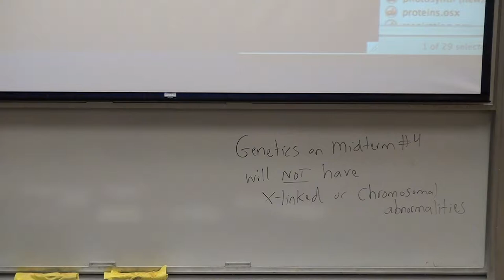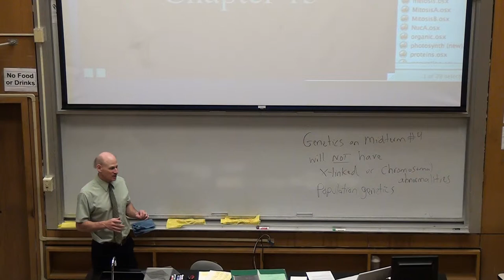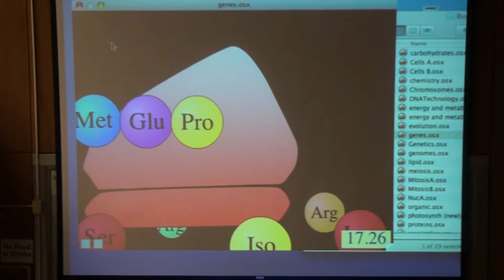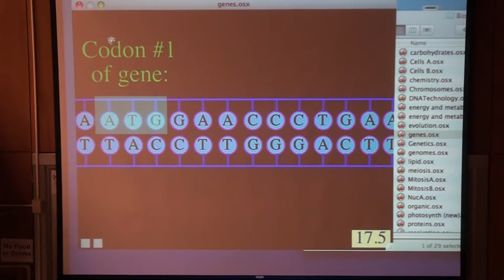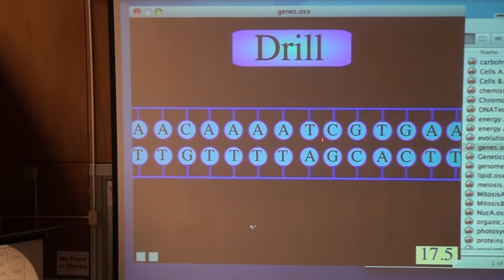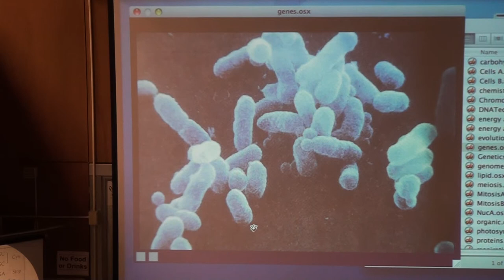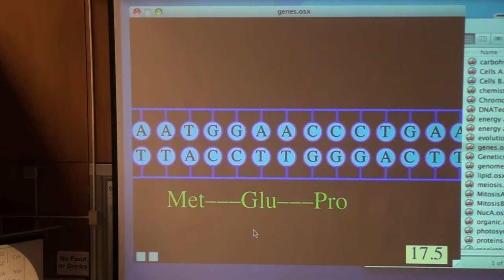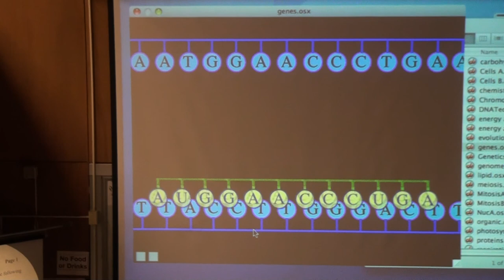Bio1 Lecture 20APR2012 part 1 of 3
Bio1 Lecture 20APR2012